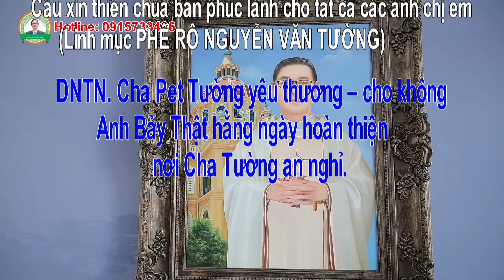Phòng Khám Cha Tường - Thật Nguyễn hoàn thiện từng ngày nơi Cha Tường An Nghỉ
Thông báo
Đây là Website chính thức của phòng khám Cha Pherô Nguyễn Văn Tường-Thật Nguyễn
Chúng tôi hiện tại có các kênh truyền thông chính thức :
Facebook.com/ChapheroNguyenvantuong
Youtube PET Tường - Thật Nguyễn.
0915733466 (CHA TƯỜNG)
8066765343 (THẬT NGUYỄN-Nguyễn Thành Thật)
Giám đốc: Nguyễn Thành Thật (Phòng Khám Cha Pet Tường-Yêu thương cho không)
Ứng dụng công nghệ Cháo Nanô-Thảo dược Nanô  trong việc hỗ trợ điều trị ung thư của Linh mục Phêrô Nguyễn Văn Tường. .Trên tinh thần ăn cây cỏ- buông bỏ- cho không.không ai được phép ở lại phía sau.Nhân văn-Nhân ái
                                                                                                      Giám đốc

                                                                                                        (đã ký)

                                                                                                Nguyễn Thành Thật

STK: 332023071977 Ngân hàng Sacombank chi nhánh Trà Vinh.
Cầu xin Thiên Chúa Ban phúc lành cho anh chị em
    Linh mục Phêrô Nguyễn Văn Tường